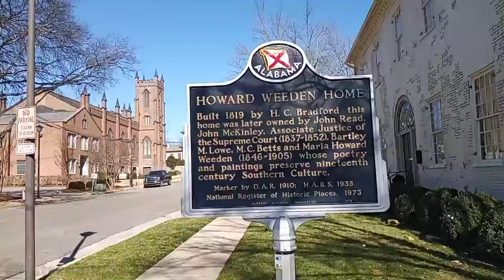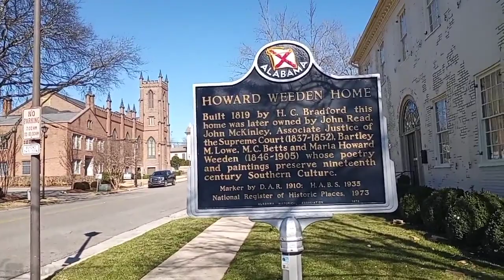Cannon Balls REDUX - WAR! - The Weeden House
This live walkabout in downtown Huntsville features Huntsville's renown Spite House, Maria Howard Weeden, a desperado named Frank James the older brother of Jesse James no less, and the first Confederate Secretary of War Leroy Pope Walker who gave the word to fire upon Fort Sumter starting the Civil War.

Cannon Balls REDUX - WAR!